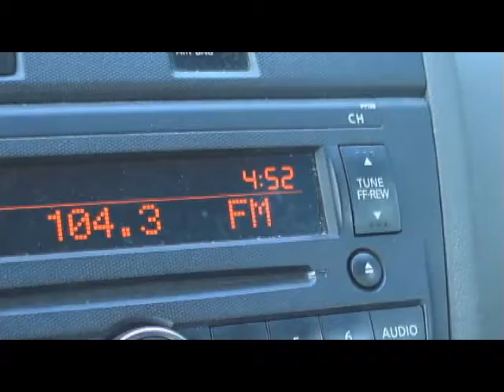TPG - Behind The Scenes - Dot Com & B Rated In The Wip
Camera Held By : TPG (AKA Ryan Houser)
Edited By : TPG (AKA Ryan Houser)
Directed By : TPG (AKA Ryan Houser) Dot Com (AKA Thomas Parkinson) & B Rated (AKA Brandon Kreger)